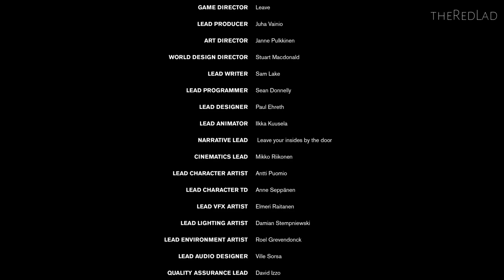Control : Polaris [Mission 9] {Walkthrough/Gameplay}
Control
Mission 9 : Polaris
[No Commentary]

IGN Review :
wish Remedy could make even more games, because Control reminded me of this studio’s knack for crafting engrossing, oddball worlds with an incredible sense of place. Control is perhaps Remedy’s weirdest yet, with the talking upside down pyramid who’s also your boss being about the sixth-strangest part. But thanks to sharp writing, a set of awesome and varied psychic combat abilities, and an impressively thought-out world, it was easy to wrap my head around what made this adventure tick.

Infiltrating the Federal Bureau of Control as Jesse Faden and her blue wavy spirit buddy, I found myself fascinated. The Bureau’s headquarters seem like a drab, nondescript office building at first, and Jesse’s search for answers to events in her past were equally mundane. But Control quickly reveals what lies behind those concrete walls: within the first chapter I became both the janitor’s assistant and the new acting director of the Bureau.

Jesse’s search is then sidetracked by solving everyone’s problems. And while taking over the bureaucracy of a federal institution may sound like a dull time, when it’s filled with as many weird and distinctive characters and overrun by an inter-dimensional force known as the Hiss, it rarely ever is in practice.
As a kid who grew up on the X-Men, I’ve always wished I’d discover some latent psychic powers, or at least the ability to grow my fingernails super fast or something. Control’s lineup of moves is the closest I’ve gotten thus far to wielding supernatural abilities, and Remedy has made each of them fun to use. There’s enough variety for most of the 10-hour story campaign to make almost every move feel important.

Jesse’s telekinesis is the best of the bunch. With a wave of her hand a crate, table, or ever-reliable chunk of concrete snaps to your side with satisfying urgency, followed by being hurled at foes and the destructible environment, with just as much of a thrilling zoom. I easily relied on this form of attack the most, and while it’s not quite the same level of tactile satisfaction as Kratos’ Leviathan axe in God of War, the oomph of hurling heavy objects around with my mind is as close as I’ve felt since.

The other abilities aren’t quite as handy but mostly still fun to use. Late-game hovering allows for even more mobility, and Jesse’s shield is great when enemies with telekinesis of their own force you to go on the defensive. Control’s combat encourages constant movement, and finding cover is frequently necessary to survival, even if you have to summon it yourself. The standard difficulty level isn’t unfairly hard, but I died a fair number of times when I didn’t think to balance both offensive and defensive skills and got too cocky with jumping into the fray, for example. Getting up close and using the psionic wave force melee ability can be advantageous when you’re down to just a couple of foes, but anymore than that and short-range combat usually led to a swift death, in my experience.